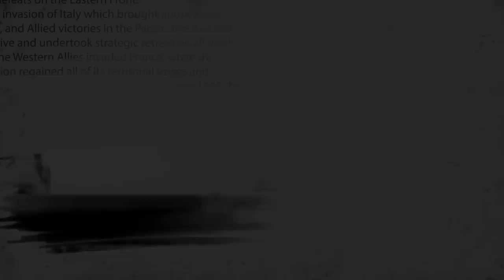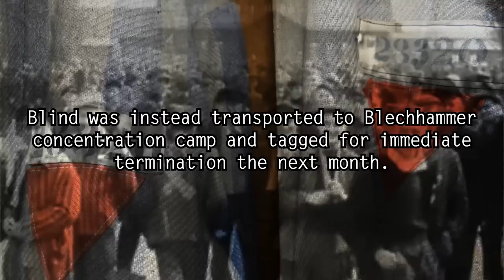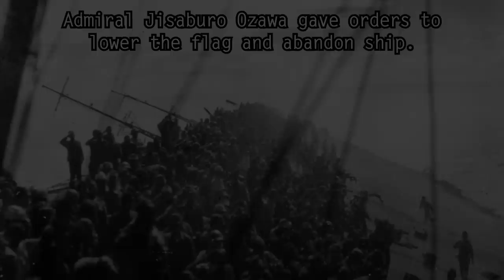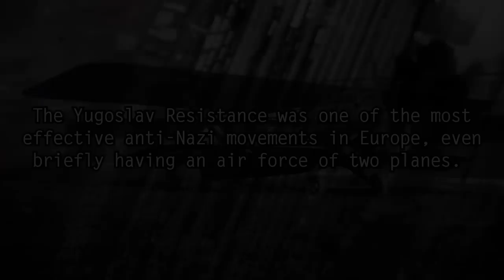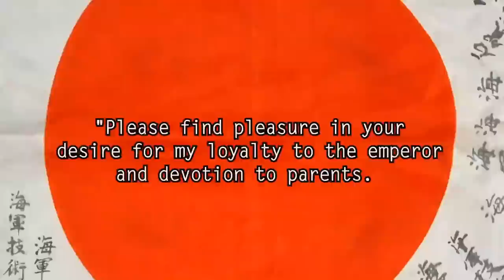5 Photos of People Laughing in the Face of Danger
Dark5 presents rare and genuine photos that provide glimpses of World War II's pilots, soldiers, sailors, spies who had no regard for danger...